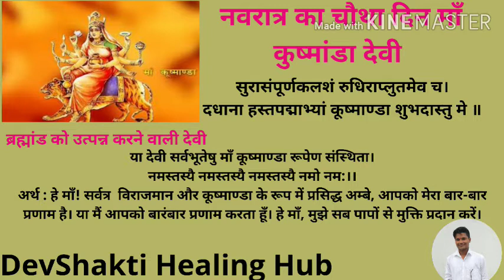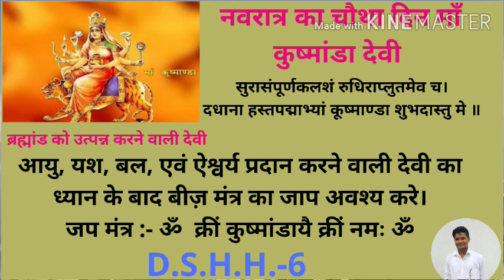चतुर्थ नवरात्र माँ कुष्मांडा देवी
माँ कुष्मांडा स्वरूप की कथा, ध्यान मंत्र, जप मंत्र और सप्त चक्र विश्लेषण...
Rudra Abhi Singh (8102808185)